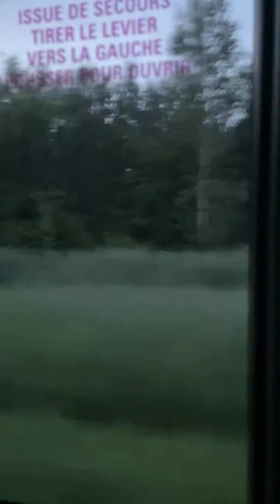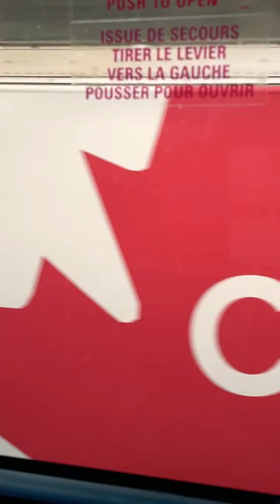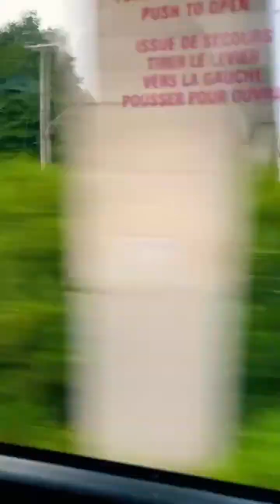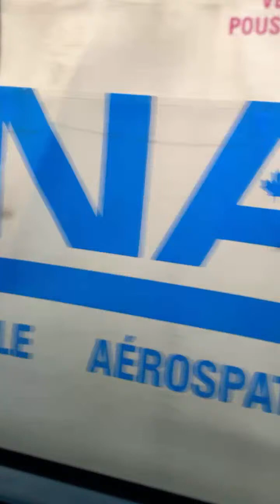Bus Ride to Montreal | Live [muted]